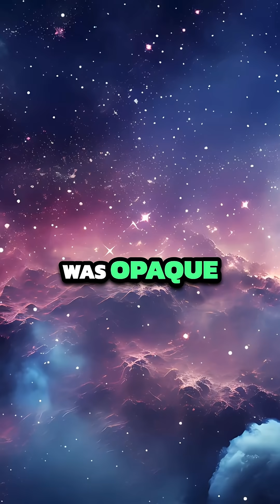Einstein's Prediction: Discovering Ripples in Space-Time!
Einstein predicted MASS curves space & time! Violent cosmic events create space-time ripples that pass through us constantly. Black hole collisions outshine the entire universe!